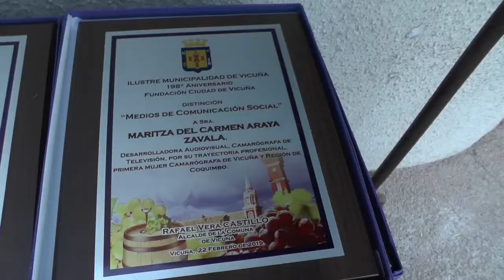Vicuña al Día | CAP 05 2020 | Elquina TV